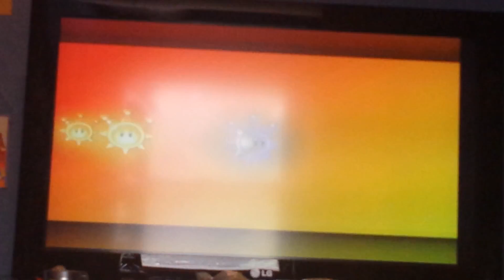MrMarioluigi1000 reviews Super Mario Sunshine part 20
Part 19 is deleted